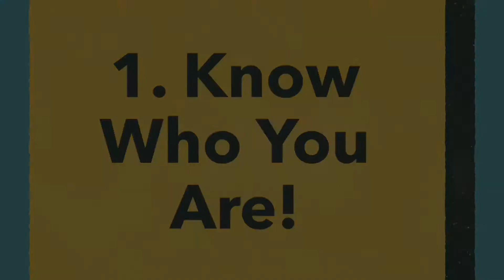How To Have A Peace Of Mind | NELLY Event Vlog 14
NELLY Event Vlog EPISODE #14

In this NELLY Event Episode let’s talk about

NELLY stands for Not Enough Love in Life whY.
It is important to love yourself to love others and as a result experience LOVE in your life fully. Don’t you think?

Having Peace of Mind brings joy regardless of your circumstances. This way you can go to bed without worrying about things you haven’t done or haven’t done right and so much more!

What are the 3 most important things to concider?

1. Know who you are. Here you need to know yourself good enough to know exactly what you want in life and why. Both with people and on your own as an individual.

2. Never think about the past. There are lessons we learn as we live. Sometimes we get reminded of those lessons. Sometimes we come across those lessons when something gets mentioned or when we read our own notes. But we should only focus on the present moment with the vision for the future without expectations.

3. Do not analize lives of other people. While it seems like such a useful thing to do... like what if we look up to some people? Well, that’s not what I’m talking about here. Mainly it’s judgement of what others do wrong in our opinion. This is a tough one. But when we focus on others, we stop focusing on ourselves.

So those things eliminated and you will have a much clearer mind :) Especially while you are going for your goals and dreams. Because all you gotta do is - your best in the present moment. Being persistent, curious and calm helps too.

And remember: Dreams don’t just come true, we make them real!

Made with ❤️,
Alice